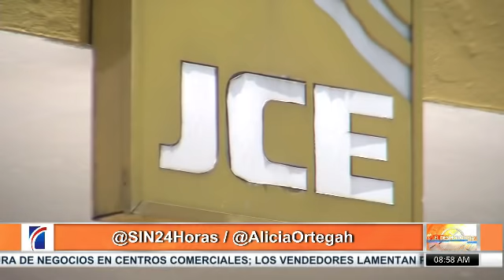Entrevista al delegado FP ante la JCE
El delegado ante la Junta Central Electoral por la Fuerza del Pueblo (FP), Manuel Crespo, aseguró que la organización política ha planteado que no es necesario una nueva aprobación de la extensión del periodo de estado de emergencia en el país por el COVID-19.